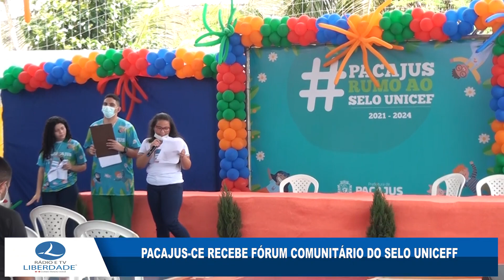PACAJUS CE RECEBE FÓRUM COMUNITÁRIO DO SELO UNICEFF